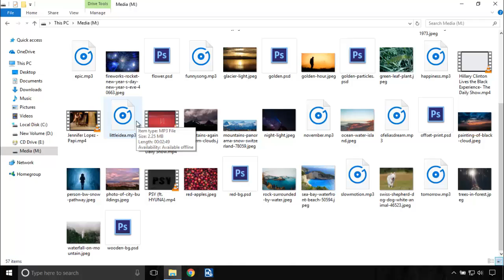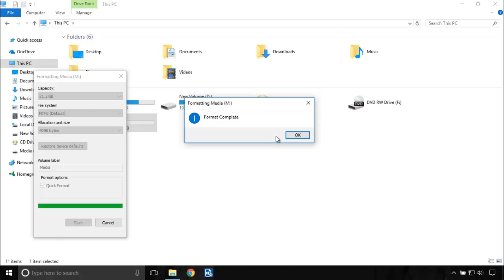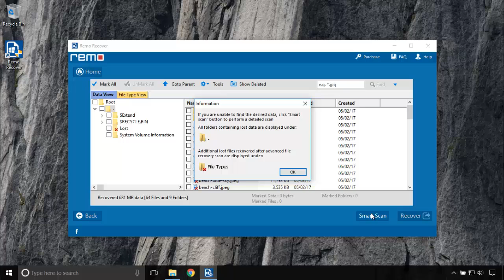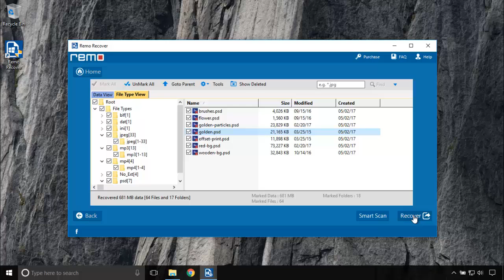How to Recover Formatted Partition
Did you accidentally format your hard drive? Forget worries; because this video explains the functionality of the data recovery software from which you can know how to recover formatted partition easily. We are going to perform recovery using the software called Remo Partition Recover which has the ability to recover data from deleted, lost or even formatted hard drive. The process of recovering data is very simple and requires no more than a few minutes. To better understand the functionality of this tool, watch the video above.

It may have had important documents, your holiday photos, collection of favorite music and many other data but everything is lost with a single click. This kind of format is mostly accidental while some of this may be due to other scenarios. We will cover the important topic of steps to regain the files first and then move on to the features of this tool followed by the causes of hard drive format.

Hard Drive Format – Causes & Scenarios

• Formatting the hard drive accidentally while ejecting the external hard drive or by mistake.
• Due to the infection of external threats on your Windows computer might have caused the corruption which further leads to deletion.
• Formatting due to the corruption in partition which will lead to inaccessible drives. Thus user has no other option than to delete it.
• Disruption / Interruption while changing the file system in hard drive or while formatting the drive will end up in inaccessible drives. Thus format is the only option.

Under all the above cases of hard drive format, this tool can effectively recover the formatted data by scanning into each individual hard drive sector. Watching the above video will clear all your doubts about the recovery using Remo Partition Recover tool.

Characteristics of Remo Recover Tool – A Glance

• Retrieves data from hard drives, SSDs, USB drives, SD cards and all other physical disk drives.
• Ability to recover more data in less amount of time.
• Recovers documents, videos, photos, music, compressed RARs, etc.
• Able to retrieve over 300 types of files.
• Works on Windows 10, 8.1, 8, 7 and Vista. Support for both 32 and 64-bit versions.

Steps involving in Recovery of Data from Formatted Partition

In the main screen of the software, choose ‘Recover Drives’ and in the next screen ‘Formatted / Reformatted Recovery’. Download the software from the link given above. Make sure you watch it to understand it clearly. Under ‘Devices / Partitions’, choose the drive which you have formatted and want the lost partition back. As you pick the drive, the software will scan for the formatted partitions and gives you with a list of file types which you can choose it individually or search for the specific file by its name.

Once everything is complete, you will be shown with a list of all the formatted folders and files available for retrieval. Mark the folder and files which you want and proceed in choosing the destination folder for saving. The free version of the software is limited to previewing the files whereas the full licensed version tool allows you to save the files too. Now you know how to recover formatted partition in Windows.